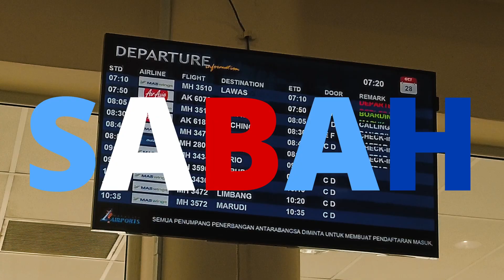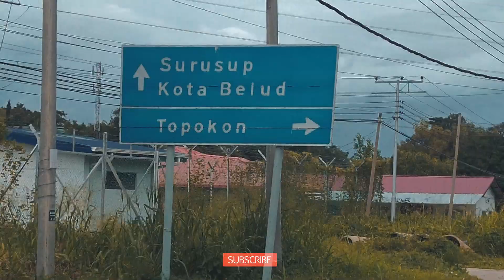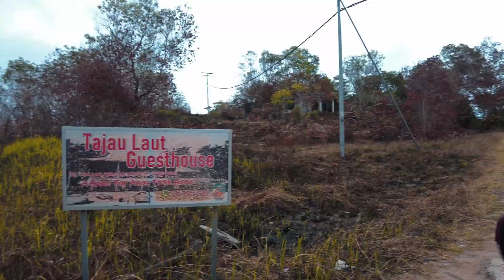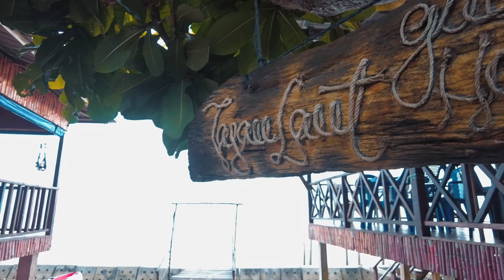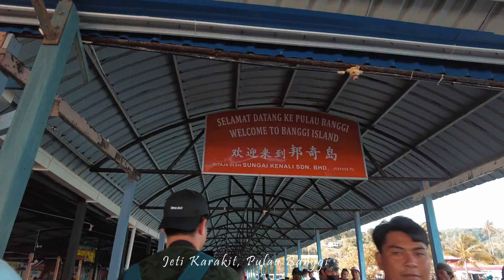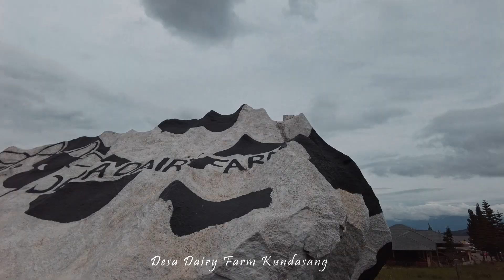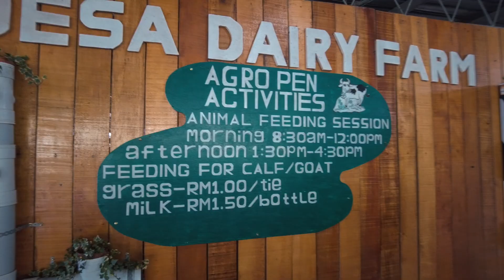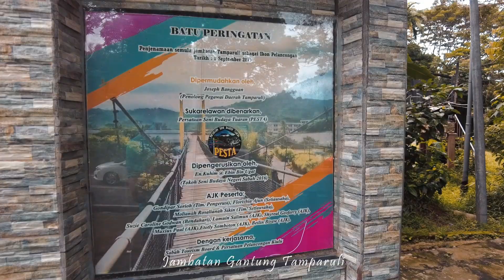Kudat, Pulau Banggi and Kundasang Sabah Trip 2022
Tonton video perjalanan kami ke Sabah di 3 tempat yang menarik iaitu di Kudat, Pulau Banggi dan Kundasang.

Jika ada sebarang pertanyaan atau cadangan, boleh komen di bawah atau berhubung dengan saya melalui laman sosial di bawah dan Jangan lupa untuk subscribe ke channel ini untuk mendapat update akan video terbaharu!

Anda Usahawan Kecil?Nak tingkatkan Pendapatan? Sertai Sitegiant Sekarang!